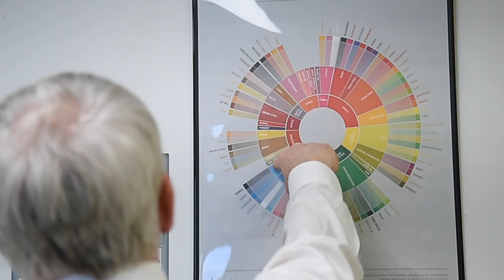Paul deLima launches new coffee for founding mother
Ella Coffee pays tribute to Ella Barber deLima, the mother of Paul deLima.